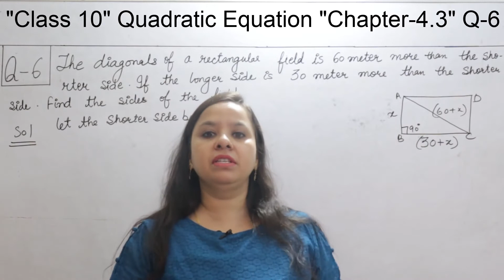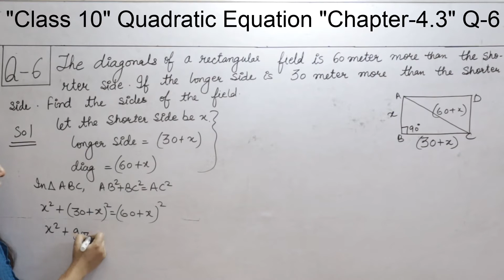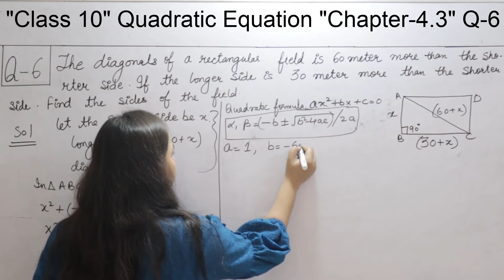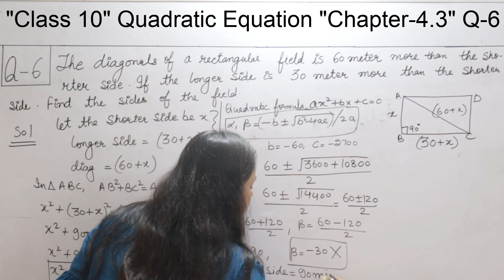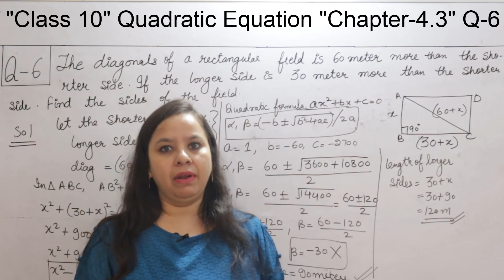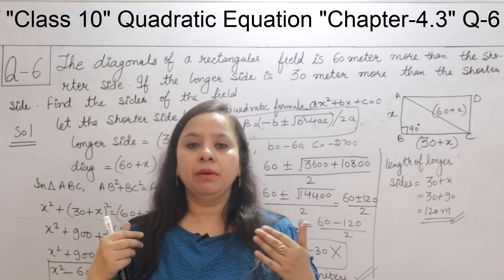QuadraticEquation, Chapter-4, Ex-4.3, Q-6, Class-10, NCERT Solution.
Our channel Shweta Classes explains full course solution of Mathematics for those students who cannot be able to take or afford any face-to-face classes or tuition. My video will help all students to understand the concept, solution of Maths by easy methods. Dear Student, if you have any doubt in any question or concept, you can also send me message in comment section. I will try to make videos for your doubts. All the best for your Board Exam!!